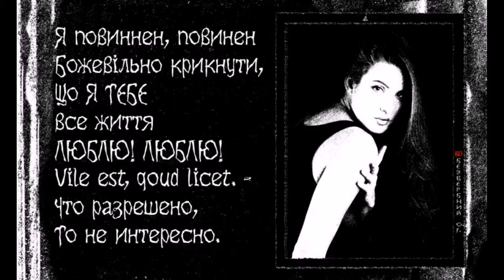Alex Bezverbny 142, из книги «Блики Ангела».